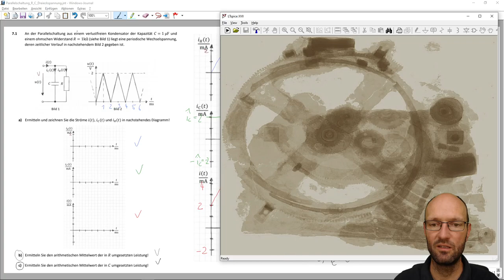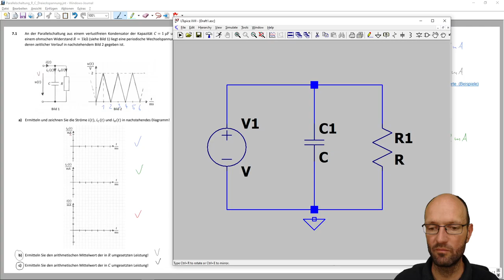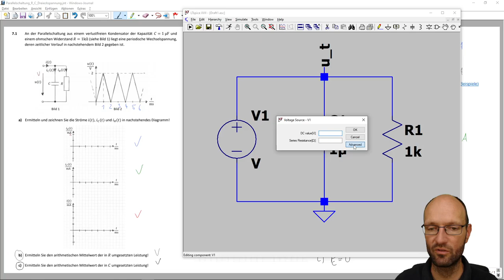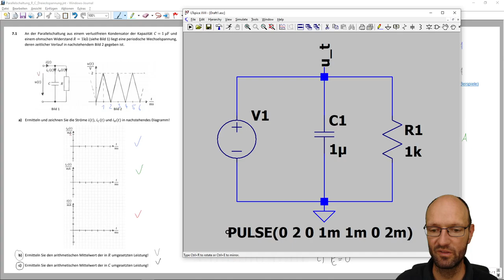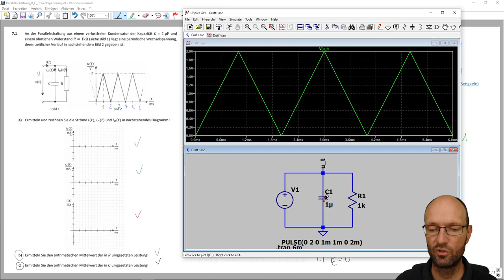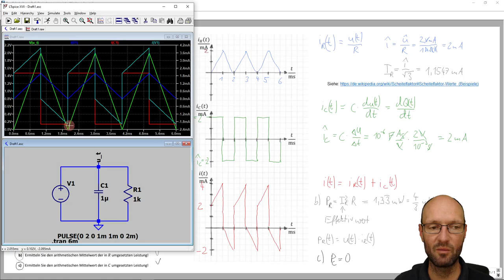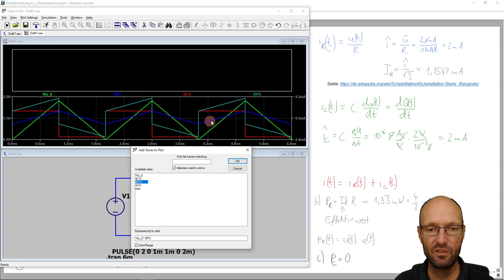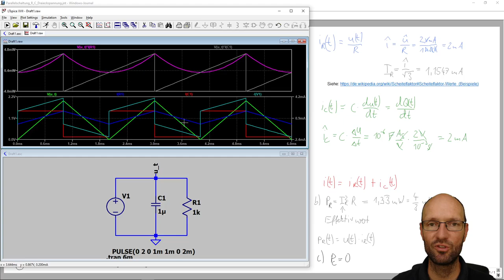Strom durch eine Parallelschaltung aus R & C bei Anregung mit Dreieckspannung in LTspice simulieren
In diesem Video zeige ich, wie man mit einer numerischen Rechnung in GNU Octave die Teilströme und den Gesamtstrom in einer Parallelschaltung aus einem Kondensator und einem Widerstand bestimmt, wenn diese von einer Spannungsquelle gespeist wird, die einen periodischen dreieckförmigen Zeitverlauf der Spannung vorgibt. Anschließend berechne ich noch den zeitlichen Mittelwert der im Widerstand und im Kondensator umgesetzten Leistung. Als Simulationssoftware könnte man mit einem ähnlichen Modell auch EasyEDA nutzen.

Kapitelmarken:
00:00 Erklärung der Aufgabe
00:35 Modellerstellung in LTspice
02:04 dreieckförmige Spannung einstellen
04:24 Ströme durch den R, L und Quelle
06:49 Leistung in R bestimmen
09:10 Leistung in C bestimmen